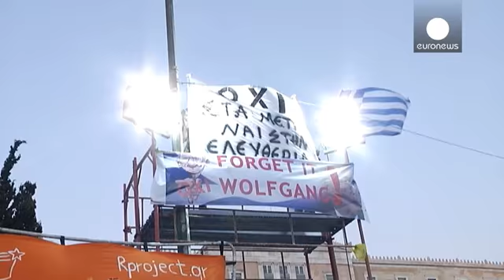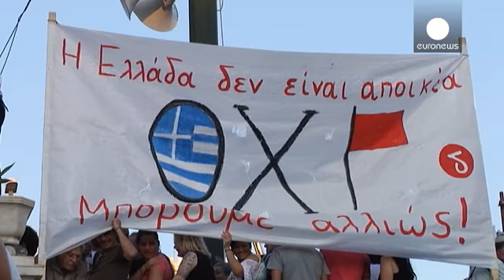Alexis Tsipras appelle à voter non pour "vivre avec dignité en Europe"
Le Premier ministre grec est de nouveau descendu hier soir dans l'arène pour défendre ses positions à l'avant-veille d'un référendum crucial pour le pays et qu'il a lui-même convoqué.

Devant 25 000 personnes amassées place Syntagma, devant le Parlement à Athènes. Alexis Tsipras a tenté de galvaniser ses compatriotes : "nous prenons notre vie entre nos mains, nous donnons la parole au peuple ... La Grèce est un pays fier, nous allons avoir un avenir". Alexis Tsipras a également appelé à "s'oppos…